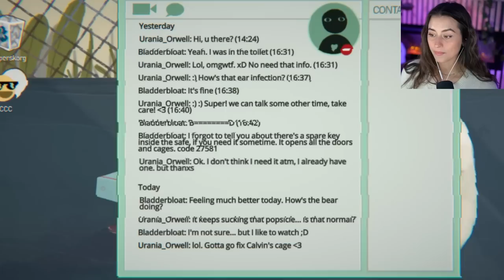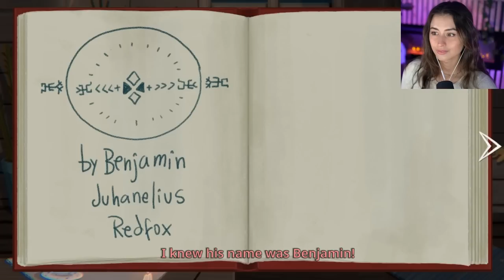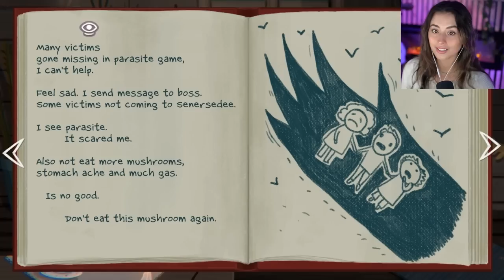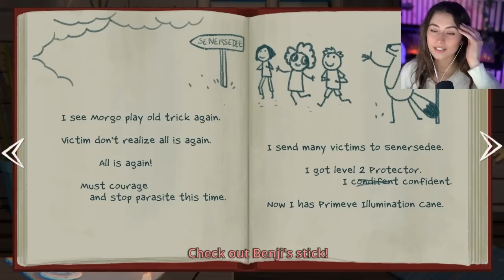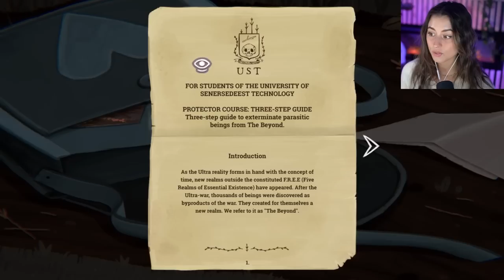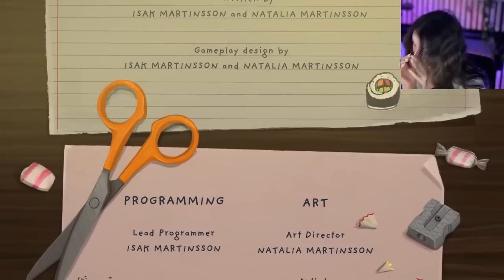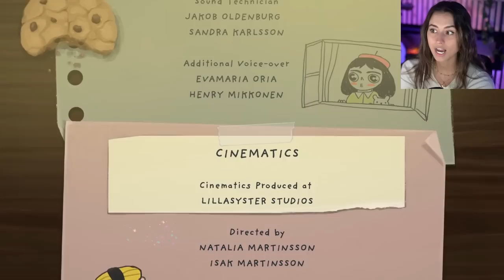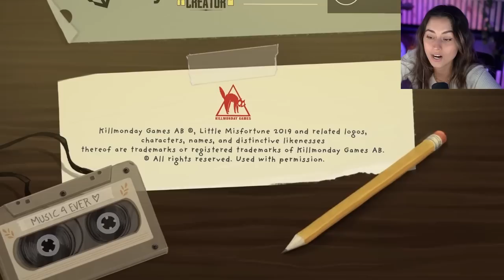Look Both Ways | Little Misfortune | Pt.2 - FINAL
By far one of the strangest games I've played, but then again I haven't played much. What did you think of this game overall? Also it looks like I missed the secret ending since I didn't collect all the sparkle spots - but you should check it out.